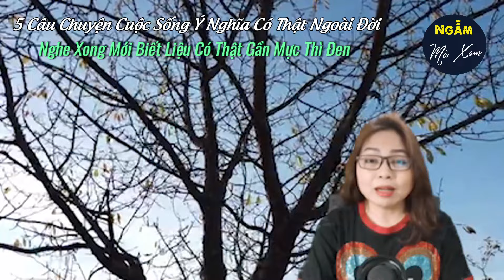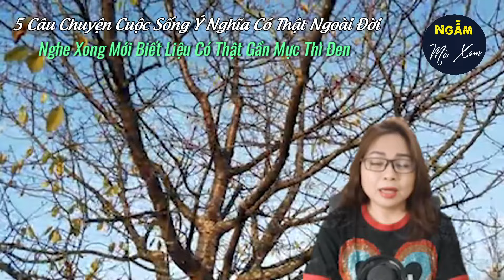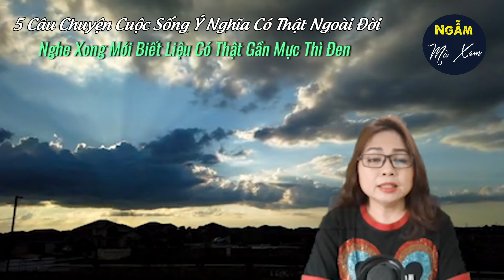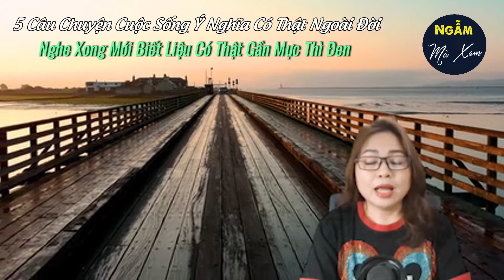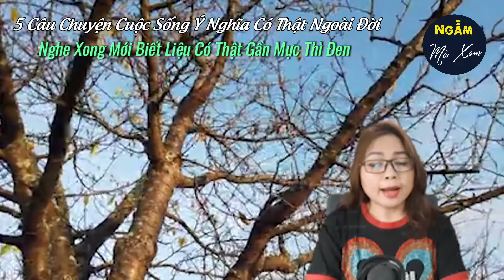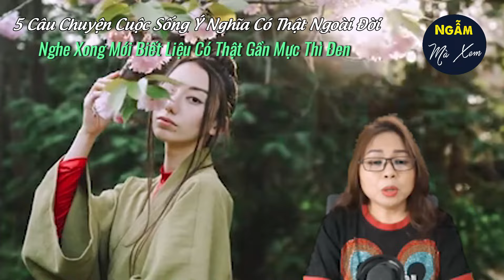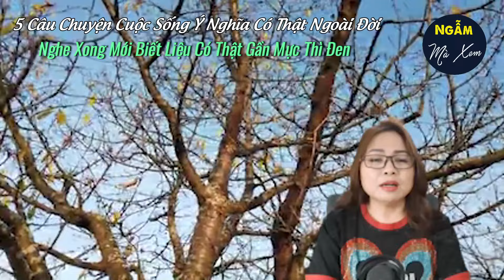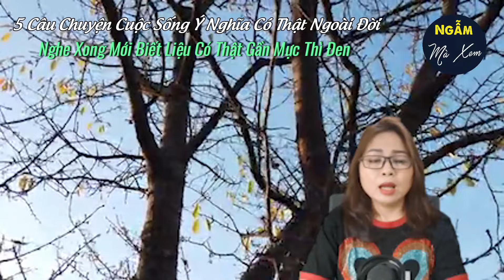5 Câu Chuyện Cuộc Sống Ý Nghĩa Có Thật Ngoài Đời, Nghe Xong Mới Biết Liệu Có Thật Gần Mực Thì Đen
5 Câu Chuyện Cuộc Sống Ý Nghĩa Có Thật Ngoài Đời, Nghe Xong Mới Biết Liệu Có Thật Gần Mực Thì Đen.

★ Cảm ơn các bạn đồng hành và luôn ủng hộ!
© Các video trên kênh NGẪM MÀ XEM đã được đăng ký bản quyền với Youtube. Vui lòng  không sao chép, re-upload dưới mọi hình thức.
- Giọng Đọc: MC Vân Anh